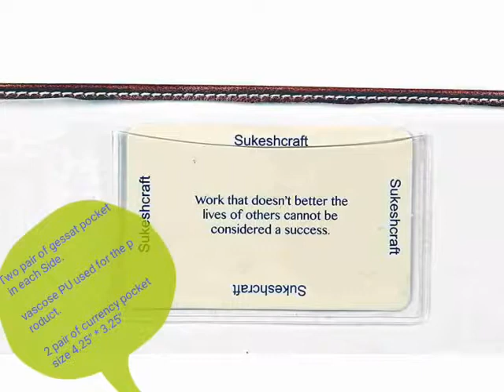Sukeshcraft Multiple Cheque Book Holder Pu Brown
UTILITY 6 to 8 Saving Cheque Book Easily Can be Stored in 2 Pair of Pocket on Each Side. In Both Pair 1 Transparent Curtain Wall Crafted for Partition Of Main Pocket for Efficient Use.

NEW FEATURE We crafted New Feature Pocket Slot for Mobile Sim Card and Separate Slot for Pin which useful to Push the Dot to Open the Slot on Smart Phone to Change SIM Card.

RFID PROTECTED Product. Rfid Save Product Helps Prevent Identity Theft by Blocking RFID Signals Used by RFID Chips in Credit Cards and Debit Card.

FUNCTIONAL Multiple Cheque Book (MCB) Manufactured for 8 Cheque Book 6 Shopping Card 3 Visiting Card 3 Credit Card 4 Ticket Pocket 1 Sim card 1 Pin Holder and 2 Secret Debit Card Pocket Crafted on the Curtain Wall Inside.

ZIPPER Product Colour Matching Zipper Crafted Carefully which Make this Product Respect-full and Our Customer Feel enlighten to Use it In any Part of World. You Will Be Happy to Own Made In India With Pride.